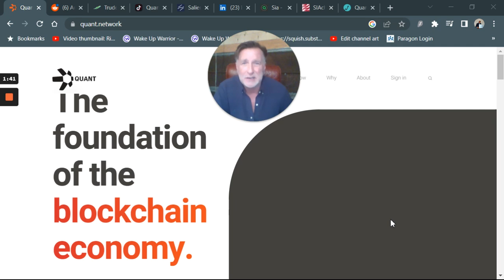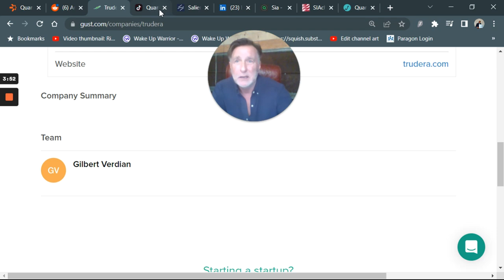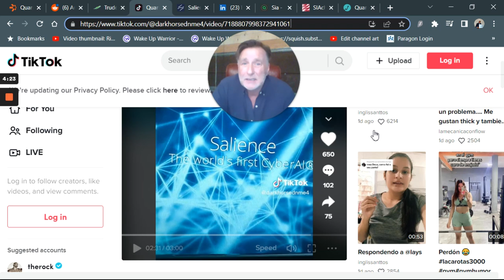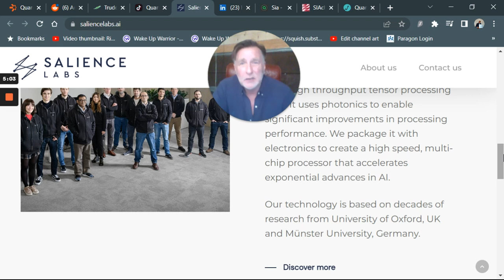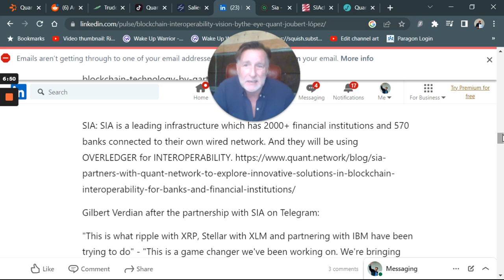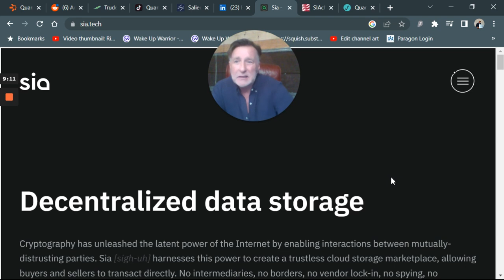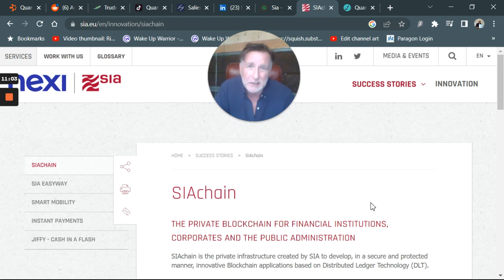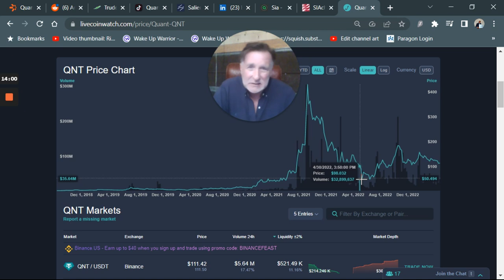Quant QNT NEWS -Gilbert Verdian RESIGNS to bring AI to QUANT?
Quant Network QNT has exciting Artificial Intelligence News. It might be QNT. QNT is a ISO20022 compliant token and is used with other Banking tokens. Quant is the best token to buy for Interoperability, but some would say it's ChainLink. However, they often work together. QNT might be the best Banking token also. The XRP Army would disagree. There is a connection to Gilbert Verdian Founder of Quant Network and two AI Corporations. Gilbert Verdian just resigned from the Digital Pound Network and some people said he was fired. But, all is well with QNT and maybe getting better with Ai. Crypto Bellwether is not for Financial Advice. DYOR!